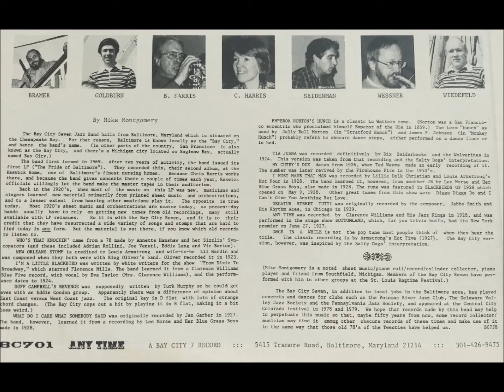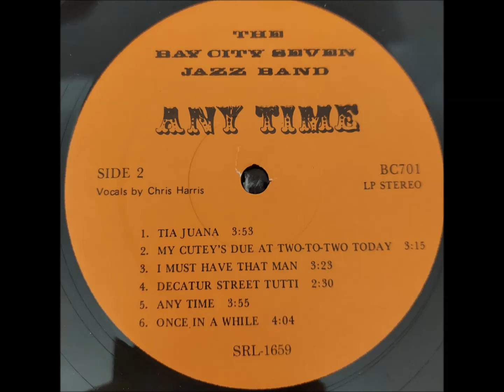The Bay City Seven Jazz Band - I Must Have That Man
Here's a track from The Bay City Seven Jazz Band's album Any Time. No year is listed sadly, but I'm pretty sure it was before 1982.

All of the songs in the album are covers of lesser known pieces from mainly the 20's.

"We hope that records made by this band may help to perpetuate this music so that, maybe fifty years from now, some record collector/musician may find it among other obscure records of these times and make use of it in the same way that those old 78's of the twenties have helped us"